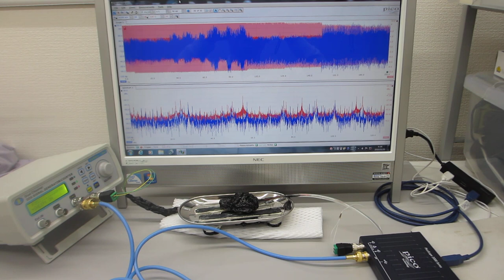超音波の最適化技術（共振現象と非線形現象を制御する超音波発振制御プローブの利用技術）